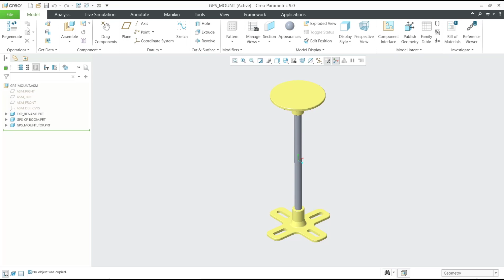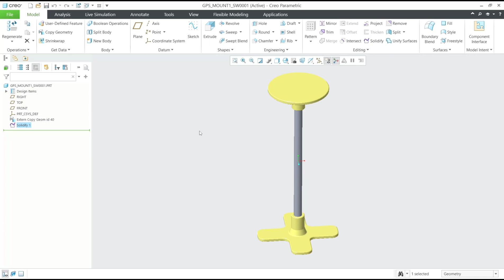Creo How To Save An Assembly As A Part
Learn how to save an assembly as a part in Creo, a popular computer-aided design software. This tutorial will guide you through step-by-step on how to do it.